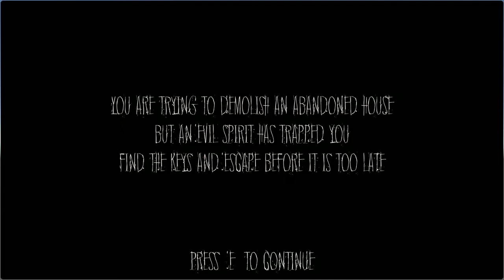Dark Moon - BEWARE THE DARK MOON ||| (GAMEPLAY)